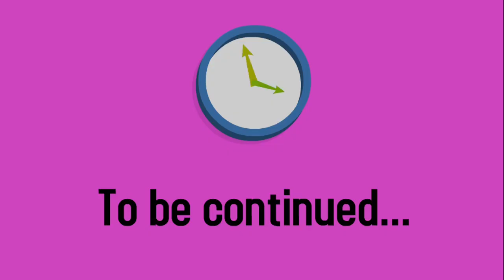The Mystery Kids (Part 3)